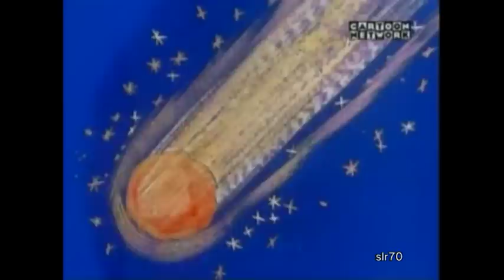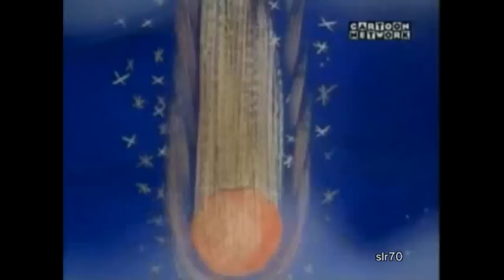fantastic four and planet X... (3)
flashback cartoons 1969 fantastic four .planet X ? enjoy